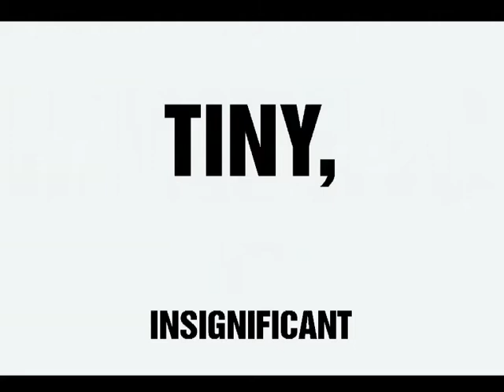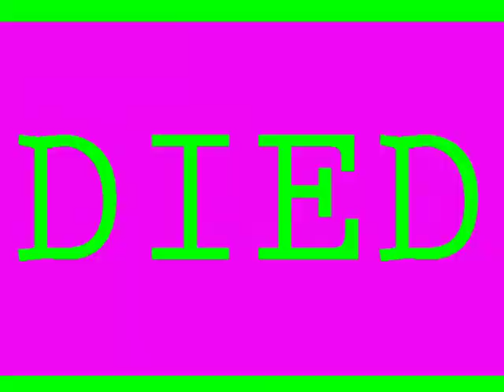WHAT DO I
LOUD AND BRIGHT FLASH-ES!
my interpellation of a reification of a superseding communal polemic hailed against those too tied, tethered, tasked to trek, amplified by key idioms splayed by Ken Rexroth I found particularly hurtful, but REALLY IN THE BEST WAY POSSIBLE